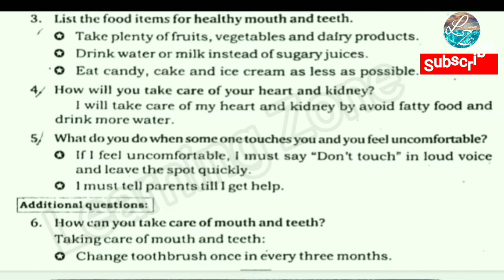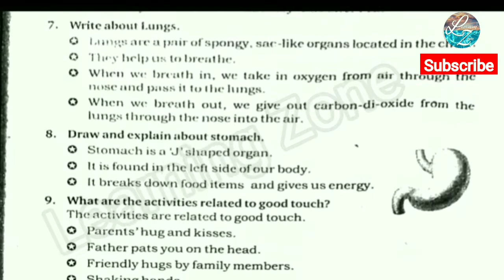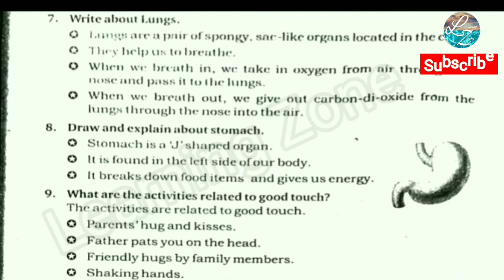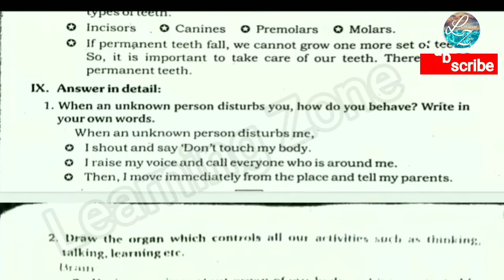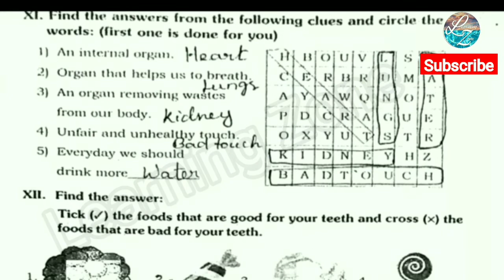Std 4/term 1/Science/unit 1-My Body/Question Answers/book back evaluation and additional questions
State board syllabus/samacheer kalvi